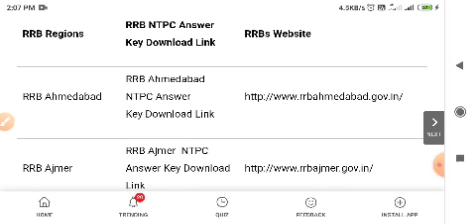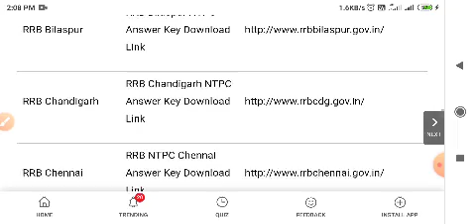RRB NTPC ANSWER KEY 2021| RRB NTPC ANSWER KEY KAB AAYEGA|RRB NTPC ANSWER KEY KAISE DEKHE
,rrb ntpc answer key 2021 kab aayega
,rrb ntpc answer key kab aayegi,
rrb ntpc answer key expected date,